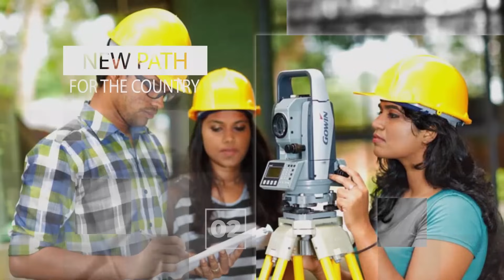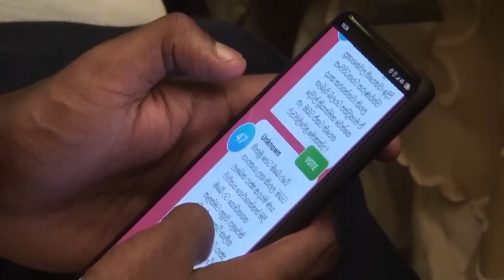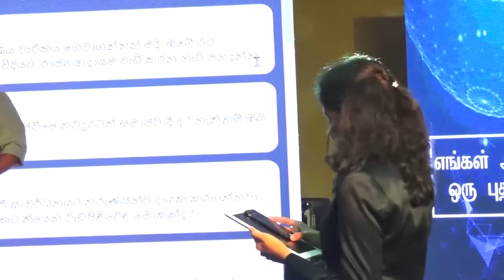තරුණ විද්‍යාර්ථි හමුව Q&A || Anura Kumara Dissanayake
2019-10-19 දින "අපේ දැනුමෙන් අලුත් රටක්" යන මැයෙන් තරුණ විද්‍යාර්ථි හමුවේදී ගැටලුවලට පිළිතුරු ලබාදෙමින් පැවති සාකච්චාව